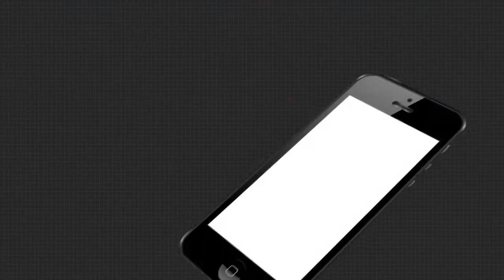Headlines 12Pm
ମାସ୍କ ଦୁର୍ନୀତି ମାମଲା...
ଅନୁଗୁଳରେ ପୂର୍ବତନ ମନ୍ତ୍ରୀ ସଞ୍ଜୀବ ସାହୁଙ୍କ ରୋଷେୟା ଗିରଫ...
ଜନ୍ମକଲା ଝିଅକୁ ପୋଡିଦେଲା ବାପା...
ରାଜ୍ୟପାଳ ପ୍ରଫେସର ଗଣେଶୀ ଲାଲଙ୍କ ଧର୍ମପତ୍ନୀ ସୁଶୀଳା ଦେବୀଙ୍କ ପରଲୋକ
ଅପରାହ୍ନ 3ଟା ଯାଏଁ ବିଧାନସଭା ମୁଲତବି...
3 ଦିନିଆ ଓଡିଶା ଗସ୍ତରେ ଆସୁଛନ୍ତି ଆରଏସଏସ ମୁଖ୍ୟ ମୋହନ ଭାଗବତ...
ଗଞ୍ଜାମ ଦିଗପହଣ୍ଡିରେ ଅନ୍ଧବିଶ୍ୱାସର କରୁଣ ପରିଣତି….
ଆଜି ପବିତ୍ର ଅଁଳା ନବମୀ...